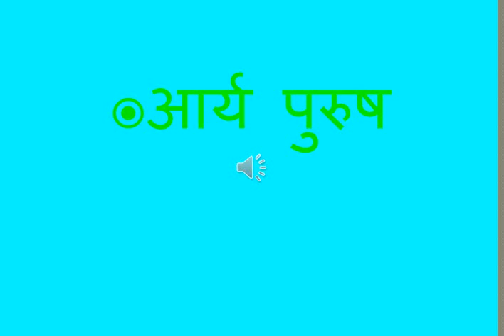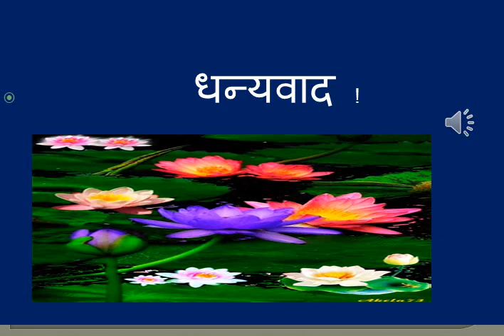Std III Moral Education पाठ 7 चित्रमाला भाग 3